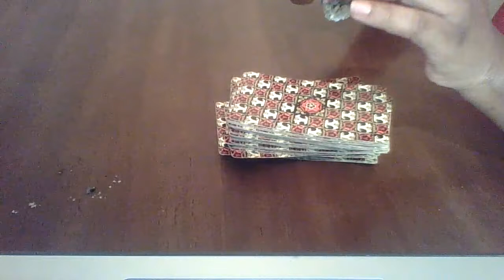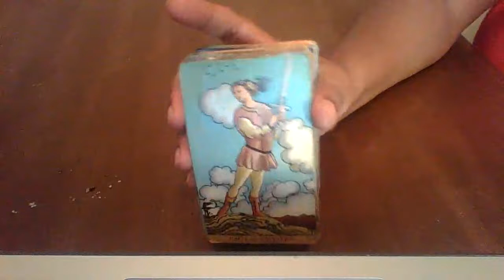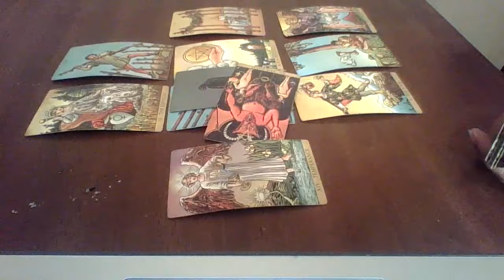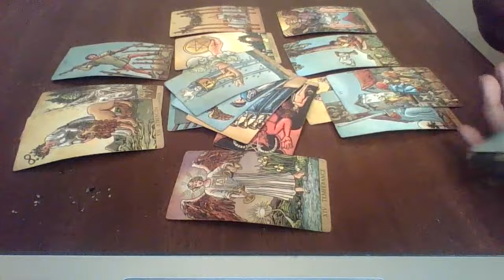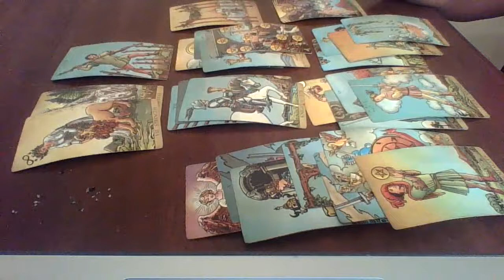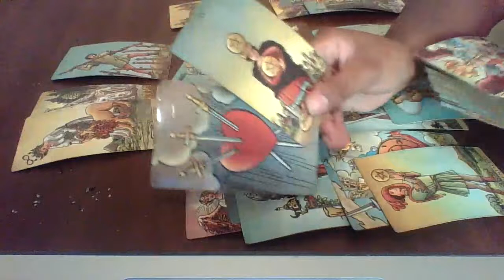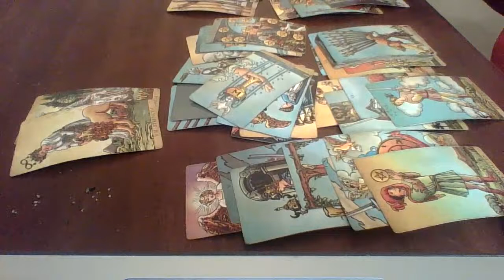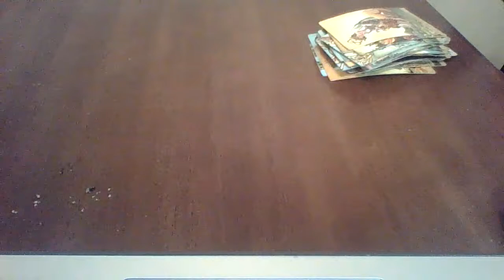Sagittarius November 1-7| Who regrets something they said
The website will be back up and running soon. We are restocking and bringing new items to the site. Thank you all for supporting and love.